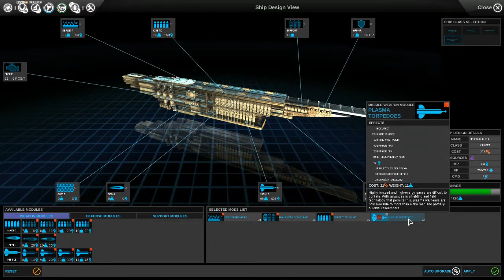Let's Play Endless Space - Part 8 - A Bold Move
Today we make a final move against the hateful GREEN PILGRIMS, plan for the future and take the first step of a bold plan to win the game. Action! Suspense! Exclamation Points!